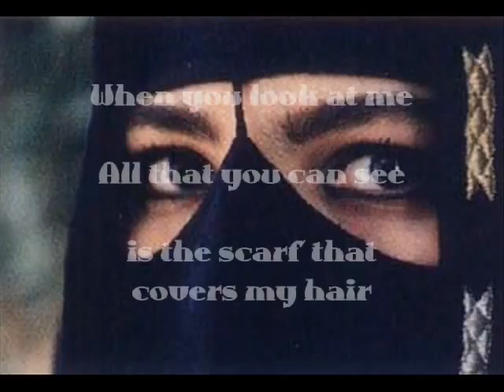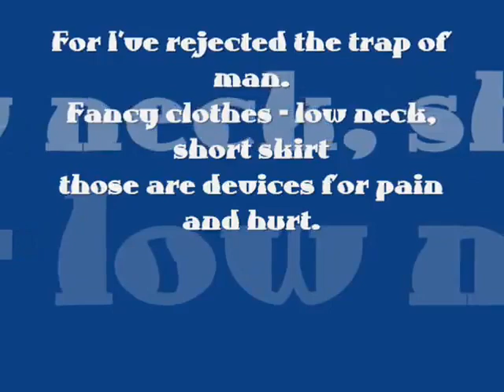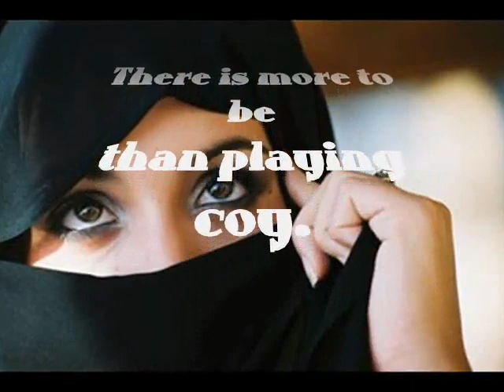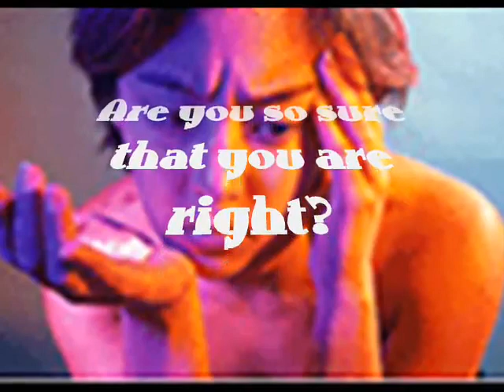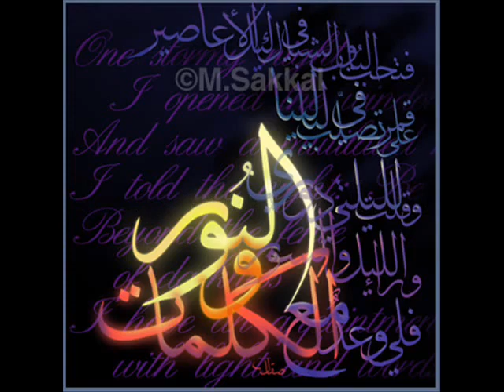HIJAB IS MY IDENTITY, A MUSLIM WOMAN,